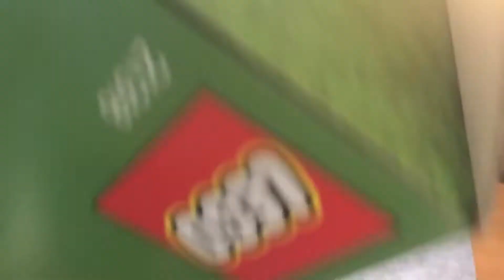AFOL HOF Baumhaus - mit Licht (für ca. 1 €)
Ich habe schon beim Bauen gemerkt: Das ist ein spitzen Set!

Das Lego® Ideas Set 21318 Baumhaus ist wahrlich ein würdiges Mitglied meiner persönlichen Hall of Fame!

Und im Verhältnis für Lego gar nicht mal so teuer.